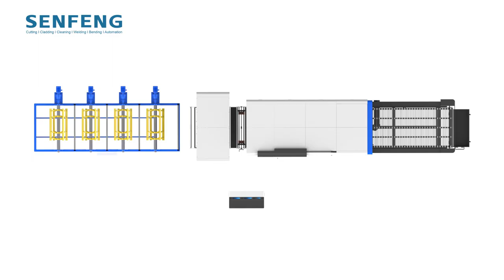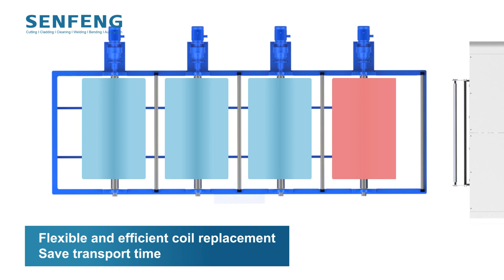SENFENG-coiled steel laser cutting machine